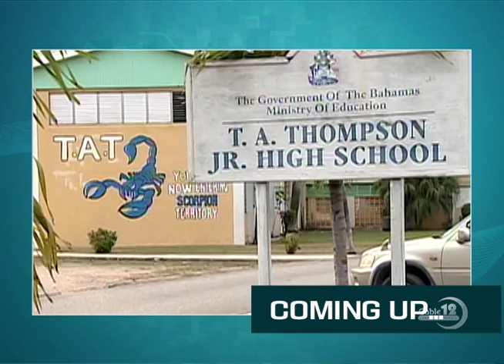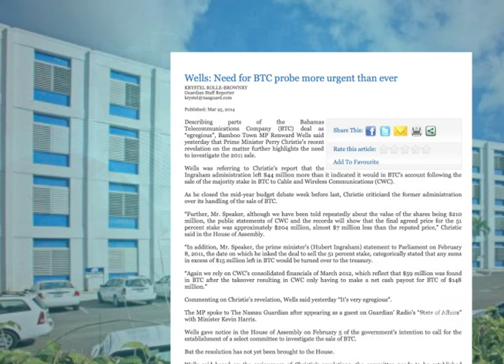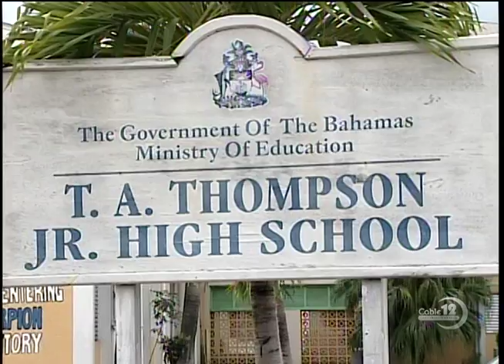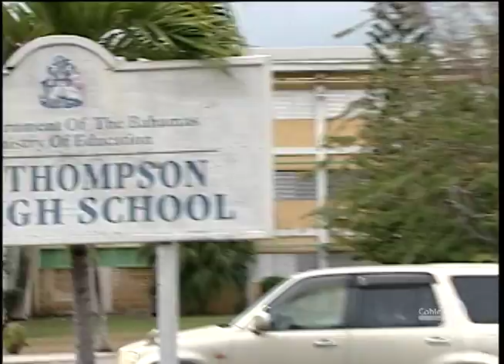MITCHELL DEFENDS STUDENT IMMIGRATION POLICY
FEB 5TH NB12 NEWSCAST